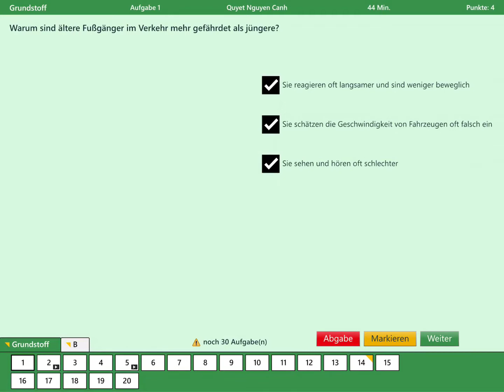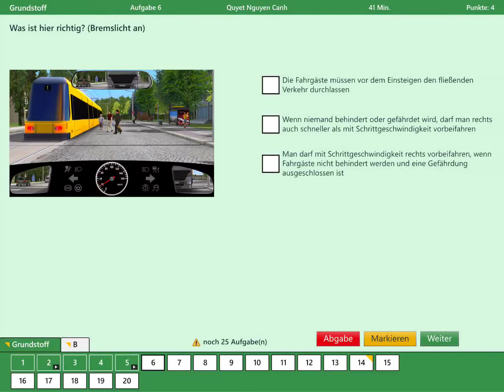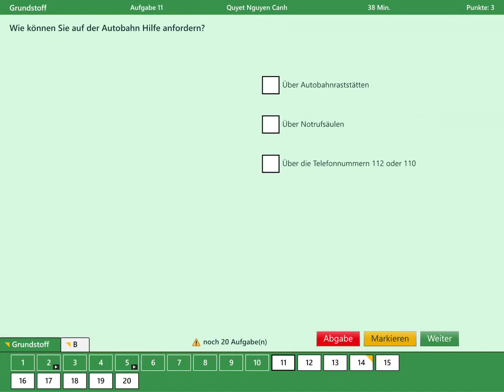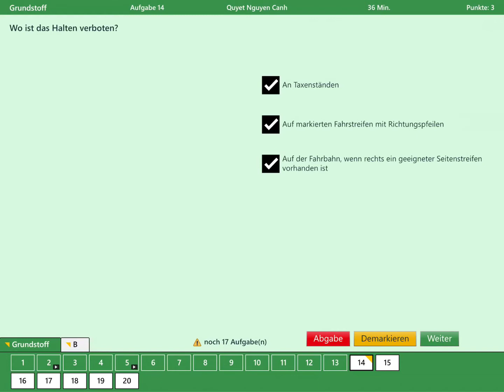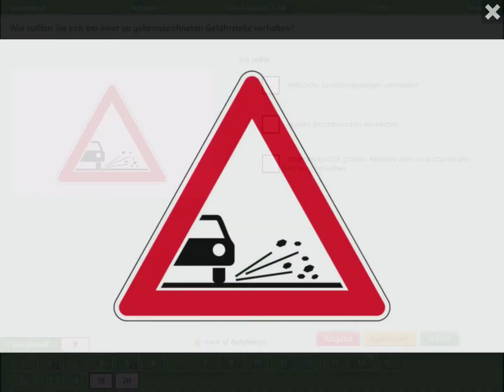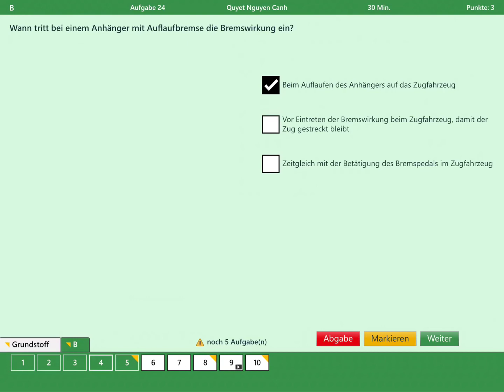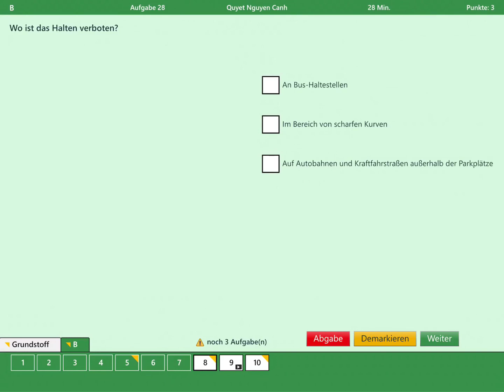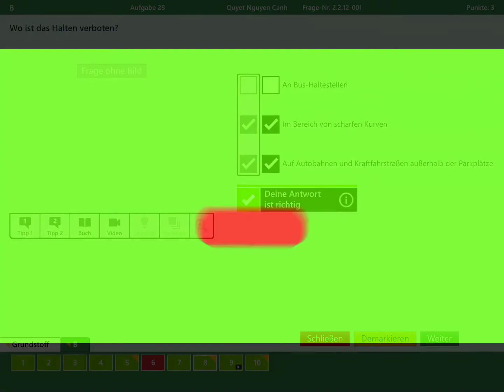Học lý thuyết lái lái xe ở Đức, Mẹo học lái xe đề thi 62 🚗👍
khám phá thêm về cách học lý thuyết lái xe, các bạn có thể truy cập

Video đang hiển thị thông tin cách học lý thuyết lái xe nhưng cũng cố gắng bao quát chủ đề sau:
-cách học lý thuyết lái xe
-lý thuyết lái xe ở đức
-mẹo thi lý thuyết lái xe

Vì vậy, bạn muốn biết thêm về cách học lý thuyết lái xe, tôi cũng vậy và đây là kết quả.
  cách học lý thuyết lái xe mà tôi quan tâm đến vì vậy tôi đã thực hiện một số nghiên cứu và tạo ra video Youtube này.
Nếu bạn muốn khám phá nhiều hơn nữa về cách học lý thuyết lái xe, tôi khuyên các bạn nên xem qua các video khác nhau của chúng tôi
hoặc các bạn cũng có thể xem trên Facebook của mình:
Nếu bạn đang tìm kiếm thêm thông tin về cách học lý thuyết lái xe hoặc lý thuyết lái xe ở đức thì video này có hỗ trợ không?
 có  gì chưa hiểu các bạn  có thể  bình luận  ở phía dưới  cho tôi biết những gì tôi có thể giúp bạn hoặc thông tin về cách học lý thuyết lái xe..
Vào YouTube tìm Quyết Nguyễn Cảnh các bạn sẽ tìm thấy được tất cả Video của chúng tôi, Ủng hộ kênh bằng cách xem hết quảng cáo , Đăng ký ,(Subscribe) ,LIKE ,share (chia sẻ ) Video nhé, Chúc các bạn nhiều sức khỏe.